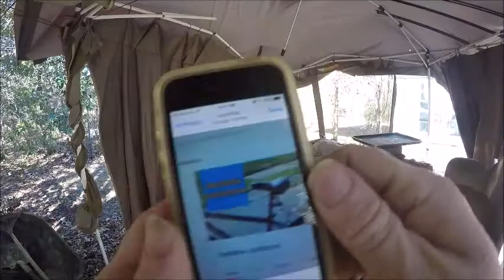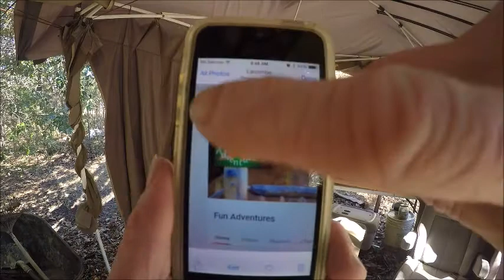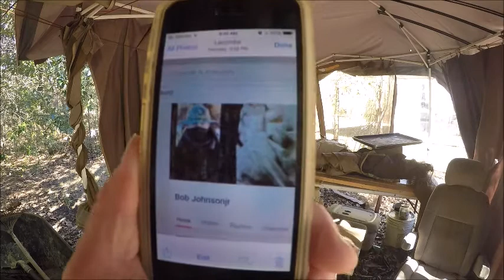Shout out to you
Go here to see a Crazy Girl

doing a give a way soon it going to be a secret on one of channel be looking